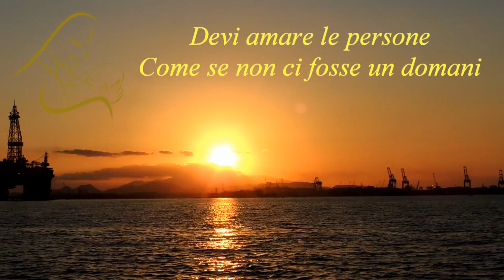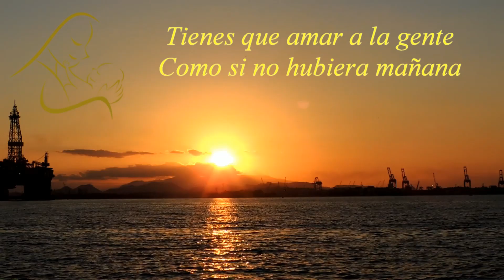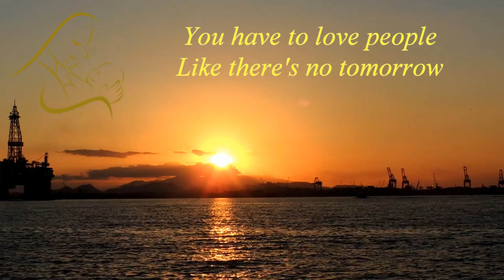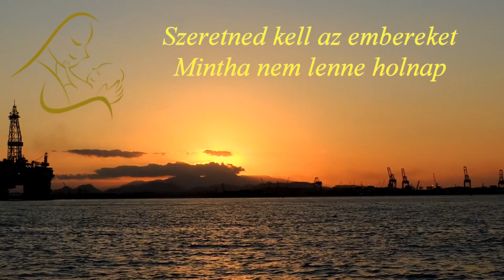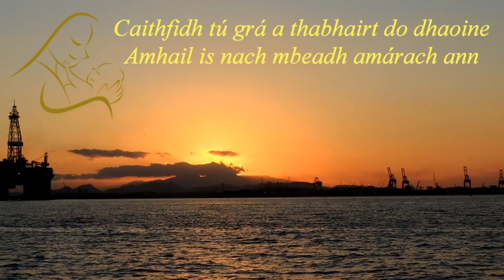Ave Maria - É preciso Amar as Pessoas como se não houvesse amanhã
* Juntos pela Vida e pela Esperança.